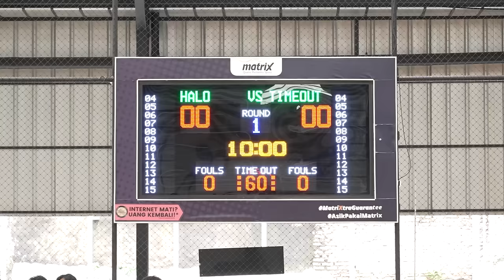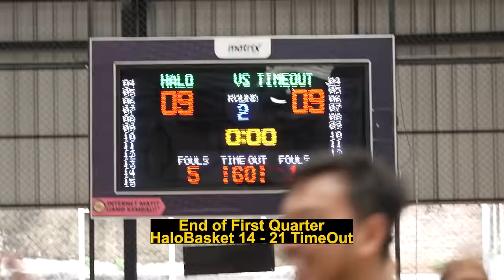Time Out Gang x Halo Basket. Sparing Antar Media Basket Untuk Menjalin Persahabatan.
Terima kasih kepada Halo Basket yang sudah mau di ajak seru-seruan untuk sparing melawan Time Out Gang. Ini adalah video highlights dari sparing kita, semoga ke depannya akan lebih sering melakukan kolaborasi bareng.